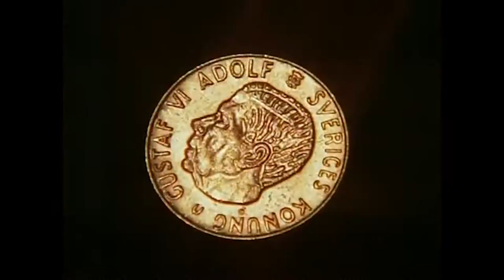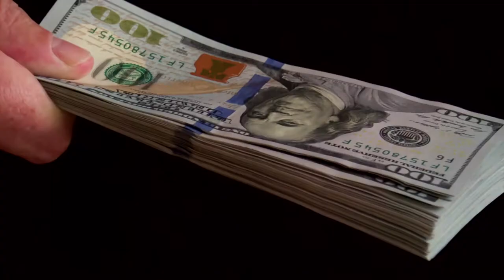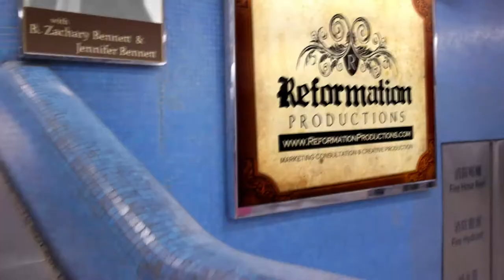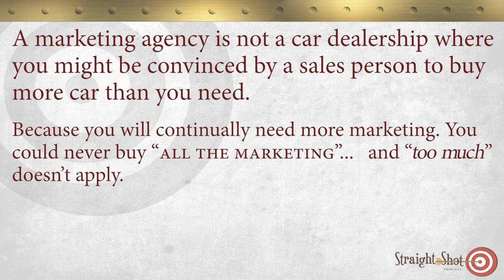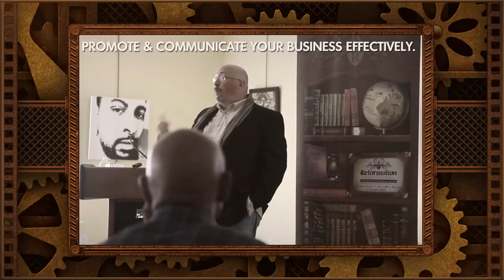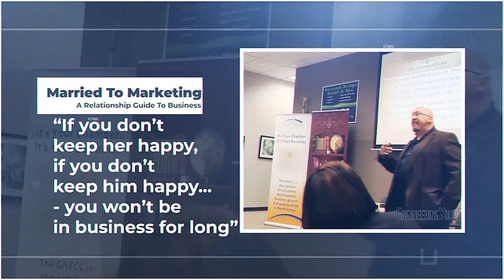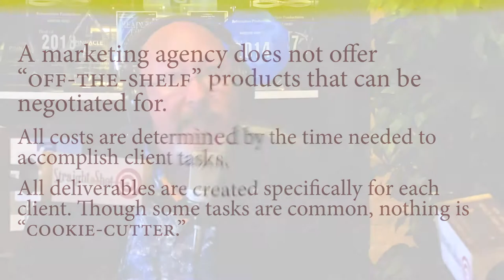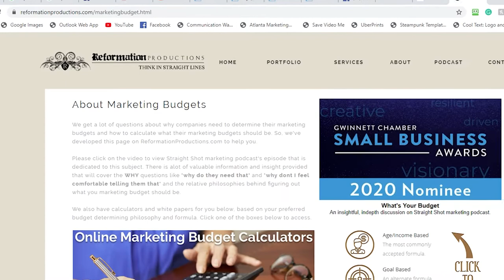What's Your Budget? | an inside discussion of marketing and money | Straight Shot marketing podcast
Gain insight from the marketing agency's side of the table as we discuss marketing budgets.

Specifically:
• Why agencies ask for a marketing budget
• Why many business owners don't feel comfortable providing one.
• How to determine what your marketing budget should be

Outline and Section Markers:
• Confusion & The Importance Of Marketing - 4:49
• Why 'What's your budget" feels difficult to answer - 8:43
• Discomfort  - 15:00
• What goes into your marketing budget - 20:25
• How to determine your marketing budget - 28:41
• Discomfort continued - 32:43
• Why do we need a budget from you - 35:49
• How to determine your marketing budget continued - 38:55
• The Straight Shot - 45:55